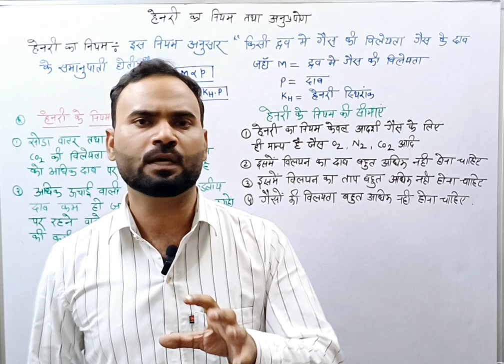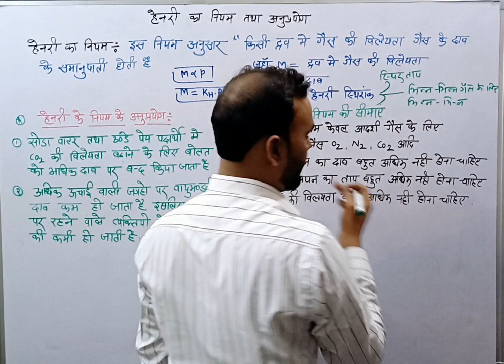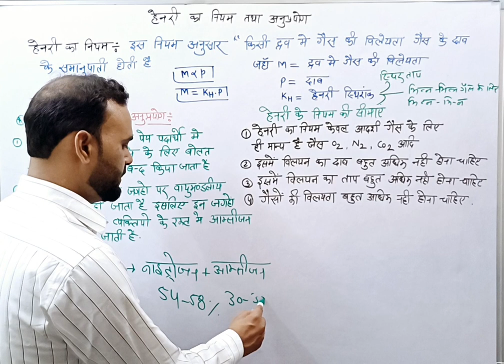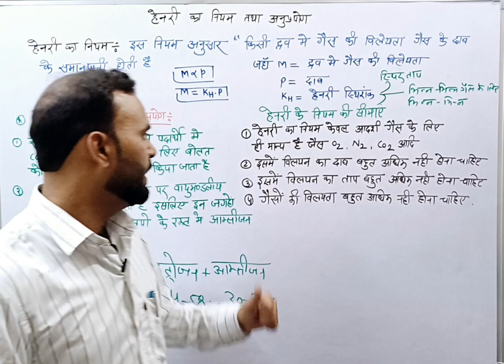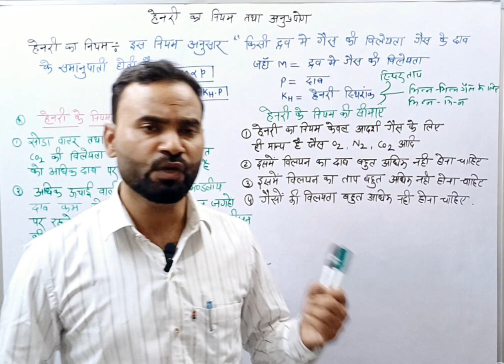Chemistry-12th| Henry's law for class12th| हेनरी का नियम तथा सीमायें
Chemistry-12th|  Henry's law for clasa12th| हेनरी का नियम तथा सीमायें

हेनरी का नियम तथा सीमायें
हेनरी का नियम समझाइए
हेनरी का नियम के अनुप्रयोग
हेनरी का नियम chemistry
हेनरी नियम क्या है

Henry's law for class12th| हेनरी का नियम तथा सीमायें

t. henry and clarence williams
henry law class 12th